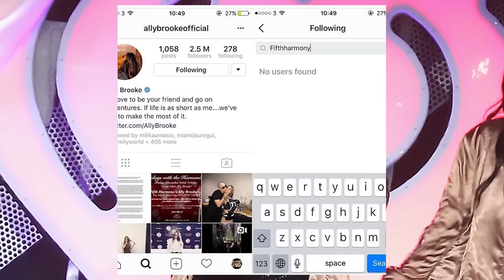El Drama de Fifth Harmony Continua!!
Desde que Camila anuncio que se iba a salir de 5H esta semana, el drama no ha parado, y ya hasta llegó a Instagram.

Como si los fans no tuvieran suficiente locura con que lidiar con la salida de Camila y audio secreto saliendo de Lauren acusando al manager del grupo de  hacer que trabajen como “literal esclavos.” Ally Brooke causo todavía más drama por dejar de seguir a la cuenta oficial de Fifth Harmony. Esto tal vez querrá decir que también se saldrá del grupo?